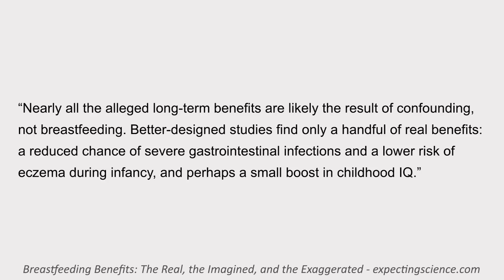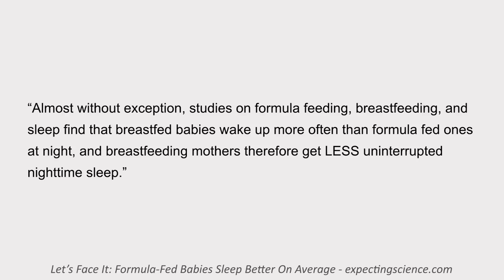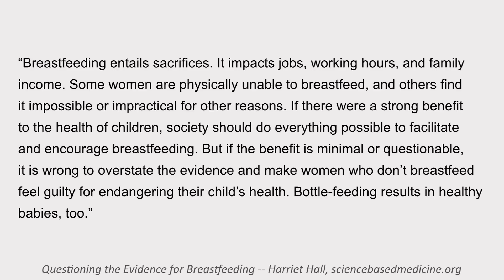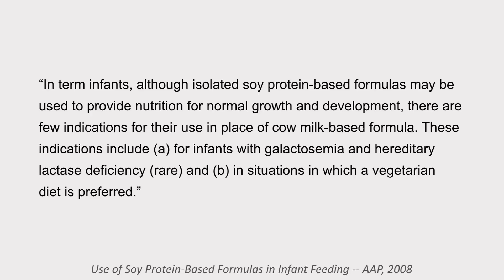Breastfeeding is (barely) best & formula is fine (yep, even soy)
Title says it all. Time codes and references below.

0:42 - Breastfeeding advantages
1:41 - Breastfeeding & weight loss
3:49 - Formula-fed babies sleep better
4:25 - Breastfeeding & vitamin D
6:54 - Breastfeeding is not free
10:10 - Breastfeeding IS better, so why does any of this matter?
11:36 - Soy formula
13:27 - Will I breastfeed?

*References*

Breastfeeding Benefits: The Real, the Imagined, and the Exaggerated

Don’t Count on Breastfeeding to Help You Shed Your Baby Weight

Let’s Face It: Formula-Fed Babies Sleep Better On Average

Maternal Versus Infant Vitamin D Supplementation During Lactation: A Randomized Controlled Trial

Breast Milk is Not Free, so Stop Saying It Is

The Harriet Hall book review on veganism I mentioned…

Use of Soy Protein-Based Formulas in Infant Feeding (AAP)